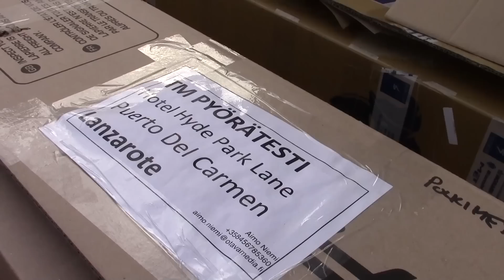Tunnelmia maantiepyörien vertailusta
Mukana olivat:
Bianchi Impulso Tiagra
Canyon Endurace AL 7.0
Colnago Strada SL
Giant Defy 1
Kona Esatto D
Lapierre Audacio 400 CP
Olmo Deep
Trek Madone 2.1